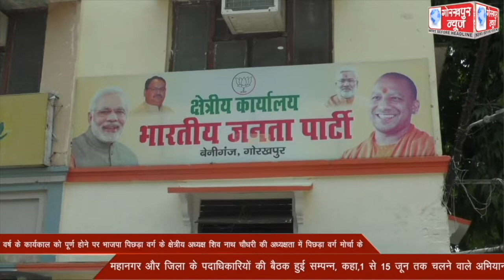प्रधानमंत्री के आठ वर्ष के कार्यकाल को पूर्ण होने पर भाजपा पिछड़ा वर्ग के क्षेत्रीय अध्यक्ष शिव नाथ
प्रधानमंत्री के आठ वर्ष के कार्यकाल को पूर्ण होने पर भाजपा पिछड़ा वर्ग के क्षेत्रीय अध्यक्ष शिव नाथ चौधरी की अध्यक्षता में पिछड़ा वर्ग मोर्चा के महानगर और जिला के पदाधिकारियों की बैठक हुई सम्पन्न, कहा,1 से 15 जून तक चलने वाले अभियान पर की गई चर्चा ।।